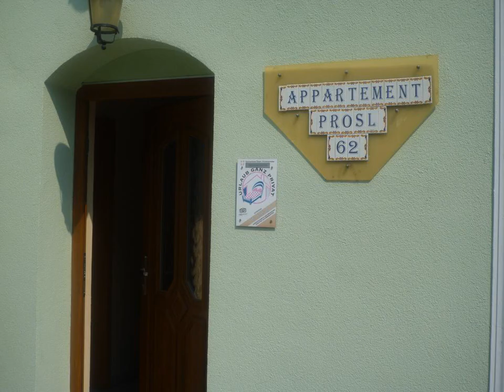Gartenpension Prosl - Wien - Austria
Gartenpension Prosl hotel city: Wien - Country: Austria

Address: Halblehenweg 62; zip code: 1220

Surrounded by a large garden with an outdoor pool and barbecue facilities, Gartenpension Prosl enjoys a quiet and green location in the Donaustadt district, 30 minutes by public transport from Vienna’s city centre. Free WiFi is available.

 -- Le Gartenpension Prosl bénéficie d'un emplacement calme et verdoyant dans le quartier Donaustadt, à 30 minutes en transports en commun du centre-ville de Vienne.

 -- El Gartenpension Prosl, rodeado por un gran jardín con piscina al aire libre y zona de barbacoa, está situado en una zona verde y tranquila, en el distrito de Donaustadt, a 30 minutos en transporte público del centro de la ciudad de Viena.

 -- Von einem großen Garten mit einem Außenpool und einem Grillplatz umgeben, genießt die Gartenpension Prosl eine ruhige und grüne Lage in Donaustadt, nur 30 Minuten mit öffentlichen Verkehrsmitteln von der Wiener Innenstadt entfernt.

 -- Gartenpension Prosl wordt omgeven door een grote tuin met een buitenzwembad en barbecuefaciliteiten. De accommodatie biedt een rustige en groene locatie in de wijk Donaustadt, op 30 minuten met het openbaar vervoer vanuit het centrum van Wenen.

 -- Circondata da un ampio giardino con piscina all'aperto e barbecue, la Gartenpension Prosl gode di una posizione tranquilla e immersa nel verde del quartiere Donaustadt, a 30 minuti di viaggio con i mezzi pubblici dal centro di Vienna, e dispone di...

 -- 屋外プールとバーベキュー設備が備わる広大な庭園に囲まれたGartenpension Proslは、ドナウシュタット区の緑豊かな落ち着いたロケーションに位置しています。ウィーン市内中心部から公共交通機関で30分です。無料Wi-Fiを利用できます。  Prosl Gartenpensionの広々としたアパートメントには、キッチン、薄型衛星テレビ、バスルーム、洗濯機が付いています。庭園の景色を望めます。 ...

 -- Gartenpension Prosl公寓周围环绕着1个带室外游泳池和烧烤设施的大型花园，坐落在宁静的瑙斯特德区（Donaustadt），距离维也纳市中心有30分钟公共交通车程，提供免费无线网络连接。  Prosl Gartenpension公寓的每间宽敞客房均享有花园美景，设有厨房、平面卫星电视、浴池以及洗衣机。  公寓内设有免费私人停车场，距离Breitenleer Straße/Spargelfeldstraße Bus Stop巴士站（24A线）有8分钟步行路程，距离Kagraner...

 -- Wokół obiektu Gartenpension Prosl rozciąga się duży ogród z odkrytym basenem i sprzętem do grillowania. Obiekt usytuowany jest w cichym, zielonym zakątku dzielnicy Donaustadt, 30 minut jazdy komunikacją miejską od centrum Wiednia.

 -- Комплекс апартаментов Gartenpension Prosl с большим садом, открытым бассейном и площадкой для барбекю расположен в тихой и парковой зоне района Донауштадт, в 30 минутах езды на общественном транспорте от центра Вены.

 -- تحيط بـ Gartenpension Prosl حديقة كبيرة مع مسبح في الهواء الطلق ومرافق الشواء ويقع بموقع هادئ واخضر في منطقة دوناوستادت على بعد 30 دقيقة بواسطة وسائل النقل العام من مركز مدينة فيينا. ويوفر خدمة الواي فاي مجاناً.